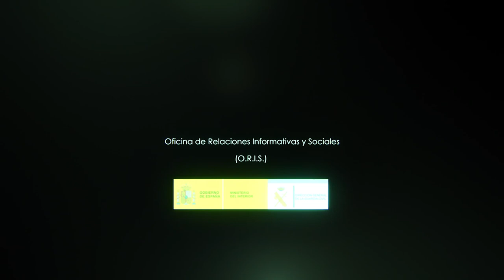Premios Guardia Civil 2018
Grande-Marlaska destaca el “carácter humanitario” que promueven los Premios de la Guardia Civil

El ministro del Interior y la ministra de Defensa han entregado hoy los Premios Guardia Civil 2018

Susanna Griso, periodista y presentadora de televisión, ha sido galardonada con el premio de la Fundación Guardia Civil por su trayectoria profesional

Los periodistas Oscar López-Fonseca, Laura Alonso y Jacob Petrus han recibido los premios periodísticos en sus categorías de prensa escrita/digital, radio,  y audiovisual respectivamente

Además, se ha hecho entrega de los premios Fundación Legado Alfonso XIII a varios agentes de la Guardia Civil por haber llevado a cabo diversos servicios humanitarios y auxilios de especial relevancia

El premio Hermandad de Guardias Civiles Honorarios, que destaca la labor de la Guardia Civil en el extranjero,  ha recaído en el Servicio Marítimo del Cuerpo que desde hace más de 10 años  colabora con Mauritania y Senegal en la lucha contra el tráfico de personas

21 de marzo de 2019.- El ministro del Interior, Fernando Grande-Marlaska, y la ministra de Defensa, Margarita Robles, han presidido esta mañana el acto de entrega de los Premios “Guardia Civil 2018” en sus diferentes modalidades.

La entrega de premios se ha celebrado en la sede de la Dirección General de la Guardia Civil, en Madrid, y ha contado con la participación de los directores generales de la Guardia Civil y de la Policía Nacional, entre otras autoridades civiles y militares.

Grande-Marlaska ha dado la enhorabuena a todos los galardonados y  ha destacado que con estos premios se “reconoce” públicamente aquellas conductas que “nos parecen loables y que, sin duda, son modelos a seguir”. Según el ministro, estos reconocimientos tienen un denominador común que no es otro que promover los valores humanos puestos de manifiesto a través de “conductas ejemplares”.

Premio Fundación Guardia Civil

El premio Fundación Guardia Civil ha sido otorgado a la periodista y presentadora de televisión Susanna Griso por su “brillante” trayectoria profesional y por contribuir a difundir la “buena imagen” de los profesionales  de la Guardia Civil, transmitiendo siempre su faceta más “humana”, ha destacado Grande-Marlaska.

Premios Periodísticos

En la modalidad de prensa escrita/digital se ha distinguido al periodista de El País, Oscar López- Fonseca, por la cobertura informativa dedicada a cubrir el caso de la desaparición de la joven Diana Quer, resuelto por la UCO.

En la modalidad audiovisual, el premio ha recaído en el periodista Jacob Petrus por el trabajo desarrollado en TVE, en el programa “Aquí la Tierra”, en el que se hace eco de las múltiples tareas de conservación de la naturaleza que lleva a cabo el SEPRONA de la Guardia Civil.

En la modalidad de radio ha sido premiada la periodista Laura Alonso de RNE por la cobertura informativa de temas relacionados con la Guardia Civil y en especial por el seguimiento de la “Operación Nemo” que finalizó con la resolución de la desaparición del pequeño Gabriel en Almería.

A todos ellos el ministro les ha reiterado su felicitación y agradecimiento por “contribuir a difundir entre la sociedad la callada labor de la Guardia Civil”.

Premios Fundación Legado Alfonso XIII

El ministro del Interior ha entregado también los premios Fundación Legado Alfonso XIII a varios agentes de la Guardia Civil por haber llevado a cabo servicios humanitarios de especial relevancia. “Gracias por haber sido un pronóstico feliz”- les ha dicho el ministro- a los siete agentes premiados porque “habéis demostrado una vez más que seguridad y humanidad son conceptos perfectamente compatibles y necesarios”.

Premio Hermandad de Guardias Civiles Honorarios

El ministro del Interior, Fernando Grande-Marlaska ha explicado que con este premio concedido al Servicio Marítimo de la Guardia Civil se ha querido destacar la proyección internacional de los valores del Cuerpo que a través de esta Unidad desde hace más de 10 años colabora con las autoridades policiales de Mauritania y Senegal en la lucha contra las mafias que trafican con personas. Un trabajo, según el ministro, “digno” de ser premiado y que refleja la humanidad y generosidad de sus integrantes y el respeto a la dignidad de las personas.

Premio Relato Corto “Guardias civiles ejemplares”

El sargento Alfonso Leiro Jiménez ha sido el ganador del concurso de Relato Corto convocado por la Revista Guardia Civil  por “Respira Hondo”, un relato que habla del trabajo cotidiano de los agentes que, según Grande-Marlaska, no se “anota” en las estadísticas pero hace que los ciudadanos se sientan seguros y confíen en la Guardia Civil.